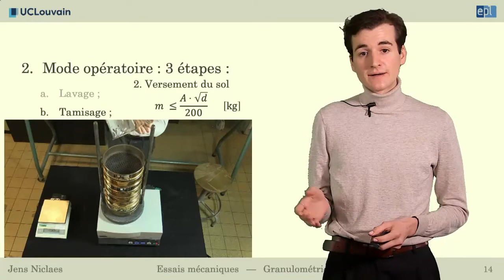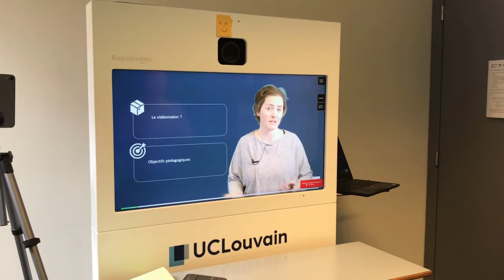Filmez vous dans le vidéomaton - LLL - Pôle Louvain